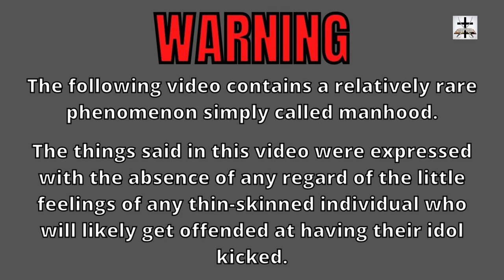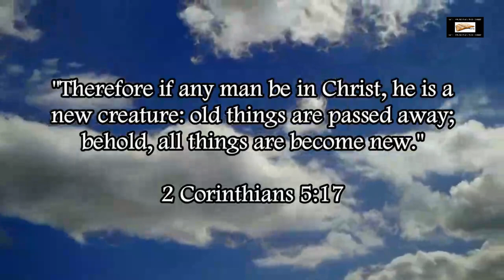Steven Anderson Contradicts Himself On His Policy Against Calvinist Heresy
Steven Anderson has apparently changed his Church policy on the heresy of Calvinism!